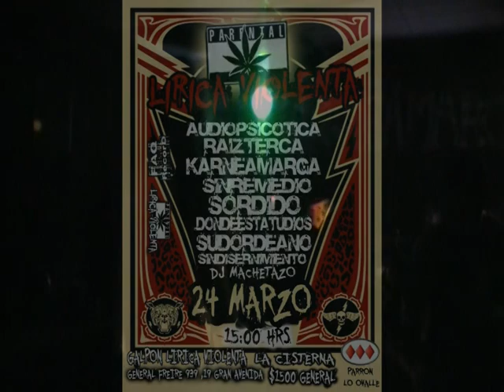KARNEAMARGA 2012 - SUBITAMENTE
24/03/2012